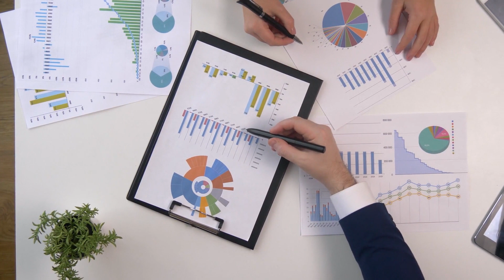Welcome to AgriFutures@Waikato 2023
Description: Welcome video from the Waikato Management Pro Vice-Chancellor, Matt Bolger